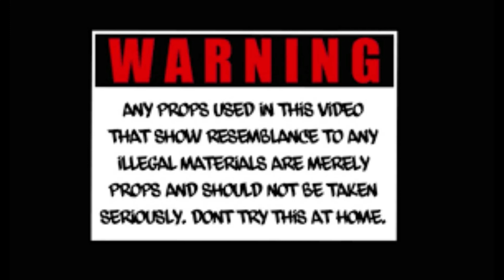MVPG X 1700BAANDZ - COMING (OFFICIAL MUSIC VIDEO)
FREE 4SALE MIXTAPE Streaming all major platforms PRESENTS THE FIRST HIT SINGLE" COMING" follow @MVPG214 on all platforms and @dios_clothing on IG and Facebook TBE media support like and scribe @mvpg214 and @dios_clothing we are the wave wave dallasclothing dios diosclothing visualart videographer visual SME dtown culture fire dope dallastx #214 😂 @dababy @djmichaelwatts @5star.dj.solo @djkmor @dj_imperiald @defjam @dallasdjdrop @djhollywoodko @djbabybuddha @thedjshereal @djjro512 @djself